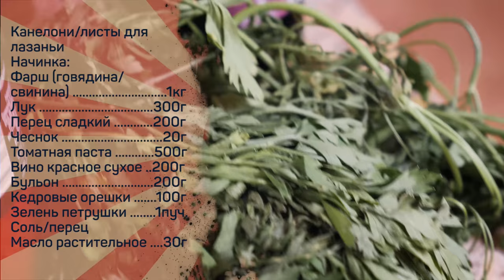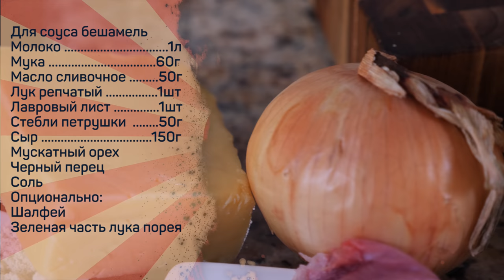Канелони с мясным соусом и бешамелем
Канелони/листы для лазаньи
Начинка:
Фарш (говядина/свинина) 1кг
Лук 300г
Перец сладкий 200г
Чеснок 20г
Томатная паста 500г
Вино красное сухое 200г
Бульон 200г
Кедровые орешки 100г
Зелень петрушки 1пуч.

Для соуса бешамель
Молоко 1л
Мука 60г
Стебли петрушки  50г
Сыр 150г
Мускатный орех
Черный перец
Соль
Опционально:
Шалфей
Зеленая часть лука порея

Произведение «Канелони с мясным соусом и бешамелем» созданное автором по имени Дмитрий Fresco, публикуется на условиях лицензии «Attribution-NonCommercial-NoDerivs» («Атрибуция — Некоммерческое использование — Без производных произведений») 3.0 Непортированная.